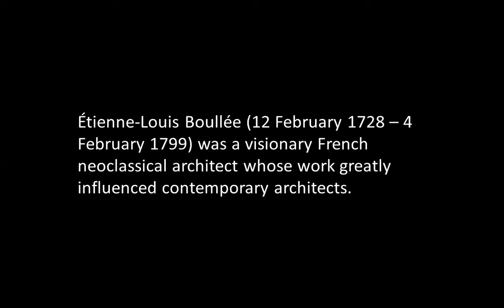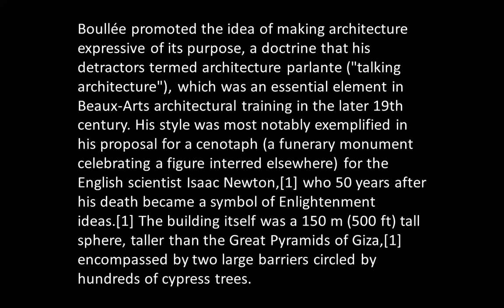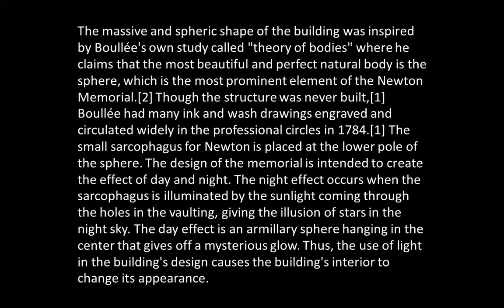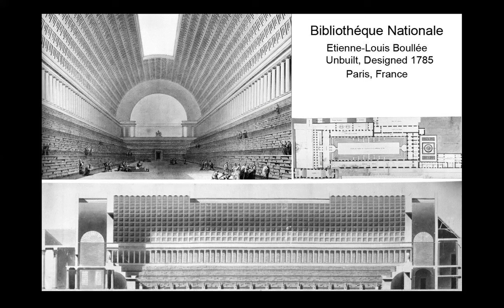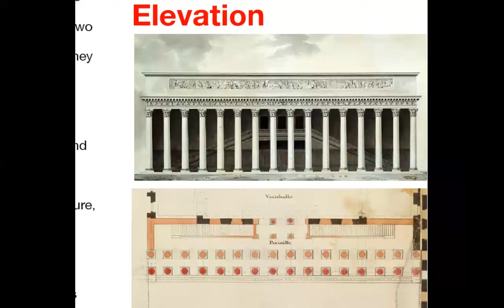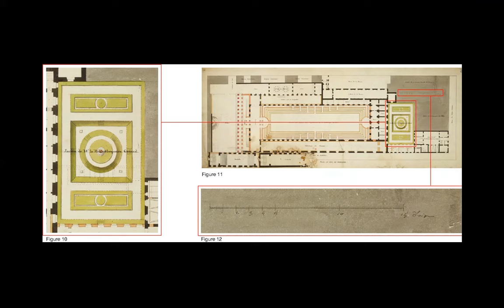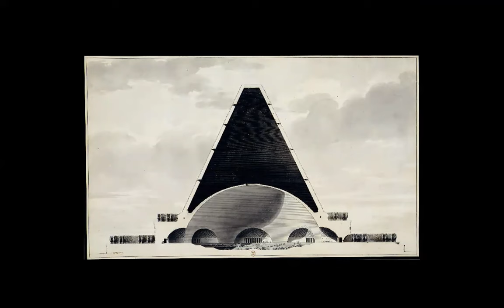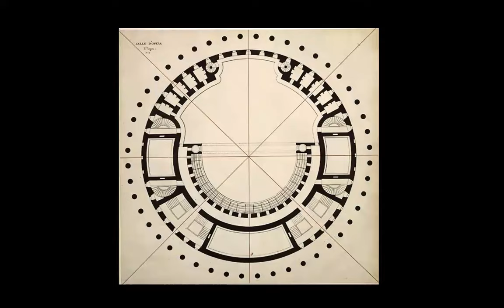ÉTIENNE-LOUIS BOULLÉE | born today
Étienne-Louis Boullée was a visionary French neoclassical architect whose work greatly influenced contemporary architects.